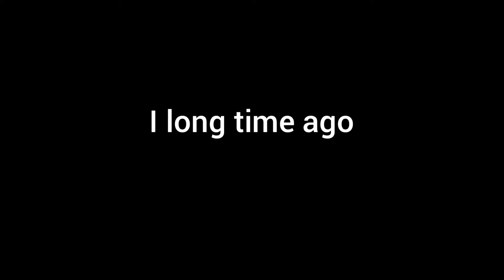fazbar pizza part 2